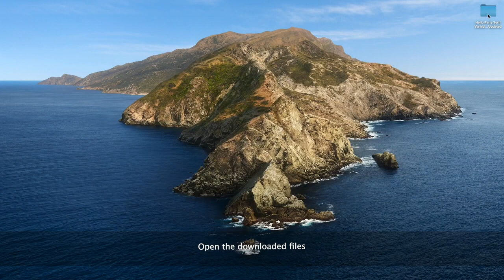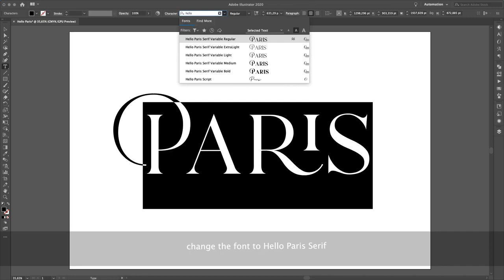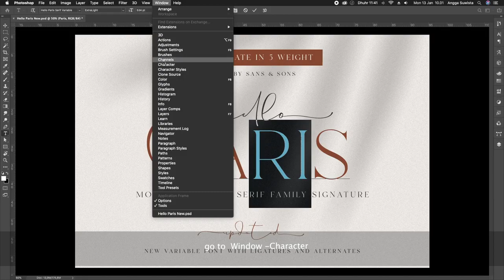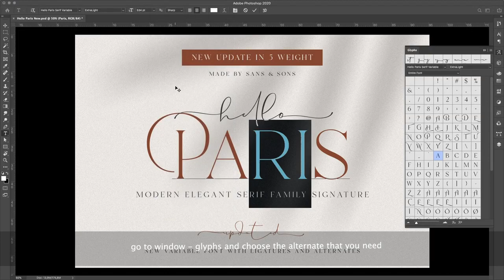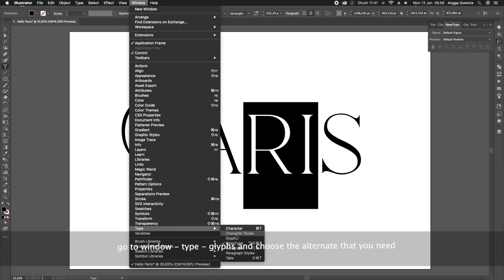Hello Paris How to use the Variable and Alternates Features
SALE Hello Paris - Variable Duo
say hello for our first debut " Hello Paris " with Modern Elegant Style this is perfect for branding, l#ogos, invitation, masterheads and more.